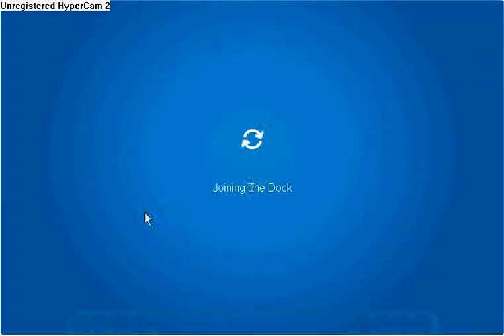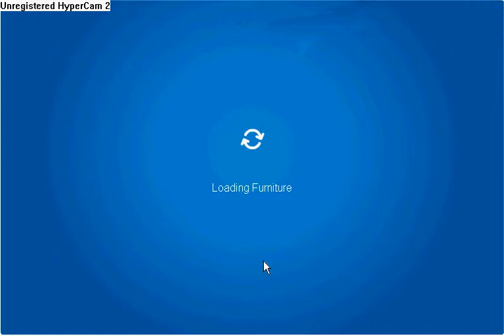Club Penguin Adventure Party Scavenger Hunt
I will show where to find all of the items in this vid. Enjoy!